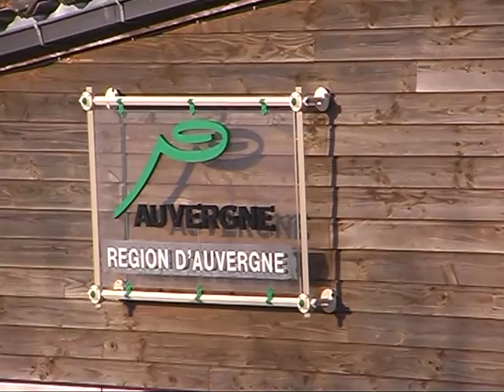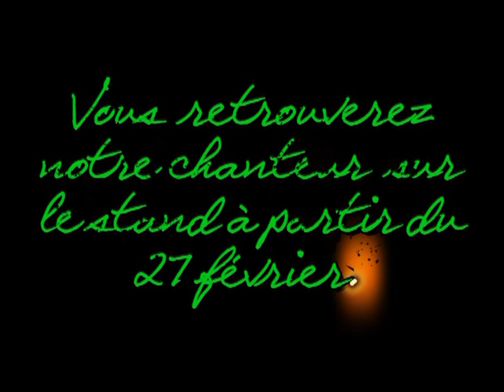chanson TNLA 2013